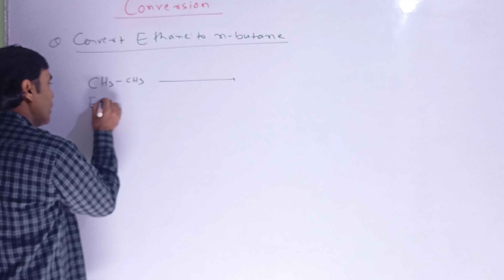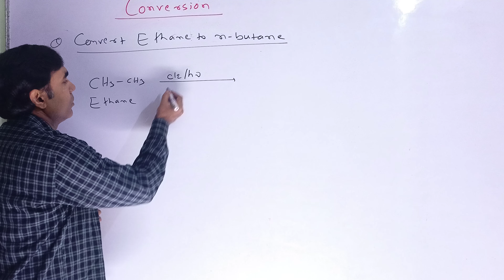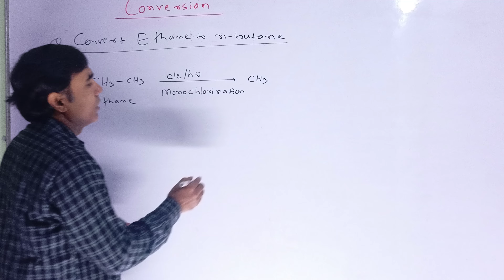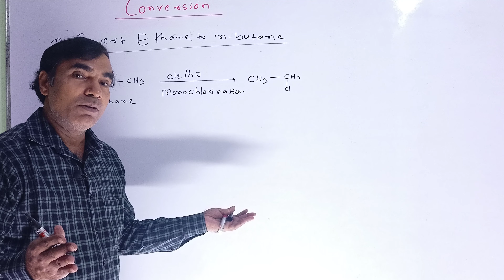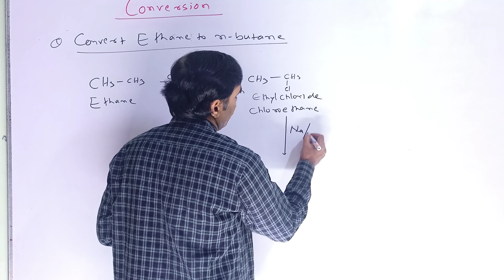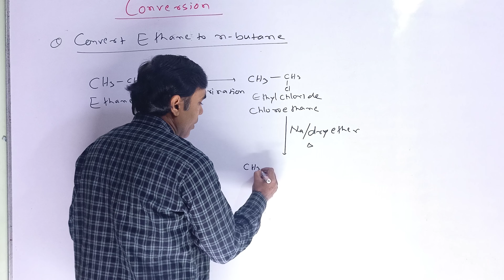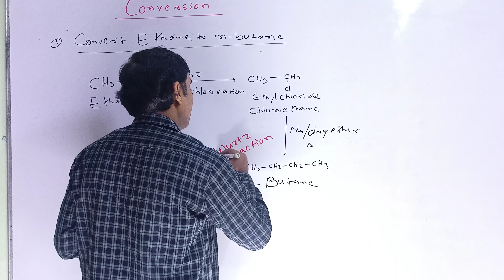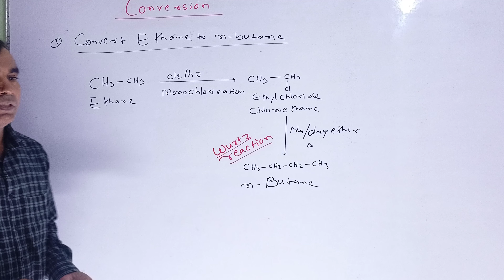CONVERSION || Convert Ethane to Butane || By V. Kishor sir | class 12th JEE NEET 🎯 | Important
So, if we take 2 ethanes we get the same no. of carbons but 2 extra hydrogens. But, when we react with these two ethane and combine them to form a single bond between these two, the two hydrogens will be removed and we will get the butane.
CONVERSION || Convert Ethane to n- butane || By V. Kishor